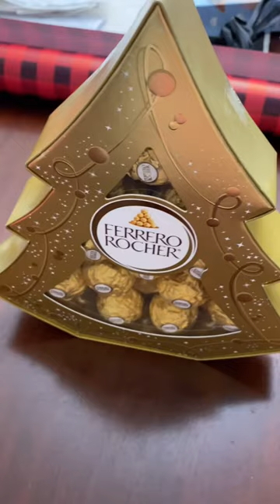Treating Kids with Ferrero Rocker and other Chocolates is the sweetest